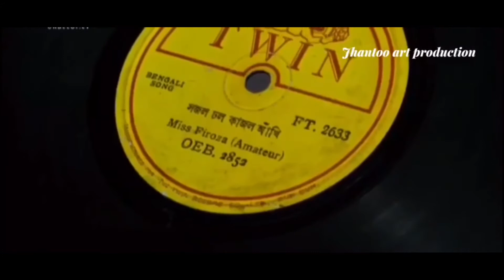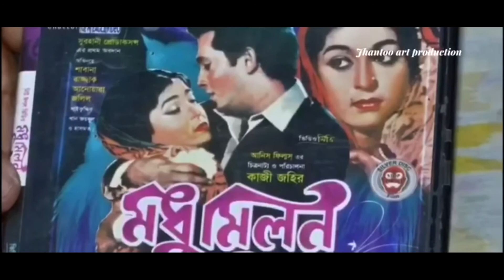O Priyo Modhu Rate - Ferdoushi Rahman / Lyric - Soiyod Shamshul haque / Music- Sheikh Mofitul hoque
ঝন্টু আর্ট প্রোডাকশন এর সংগ্রহ থেকে প্রকাশিত।